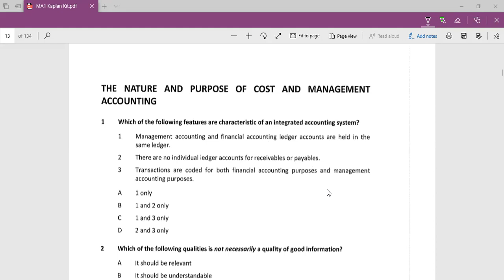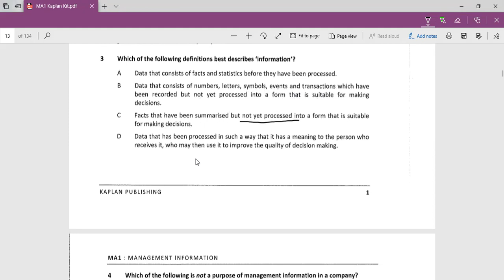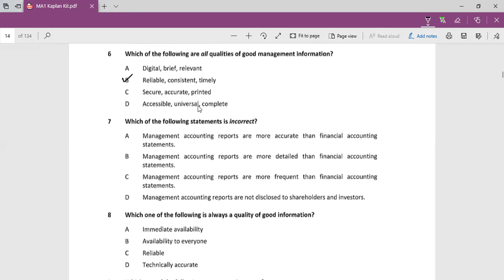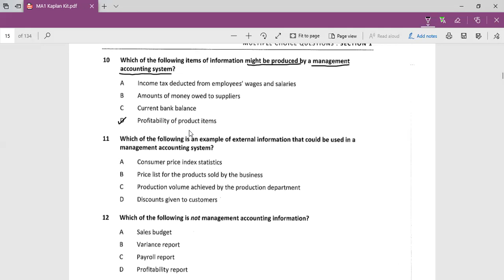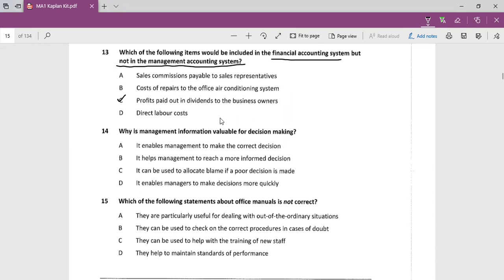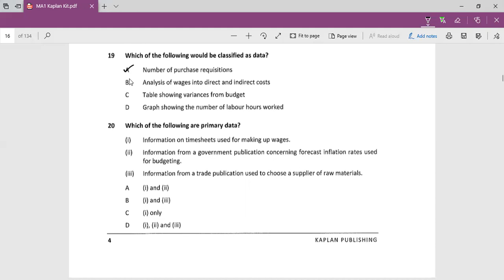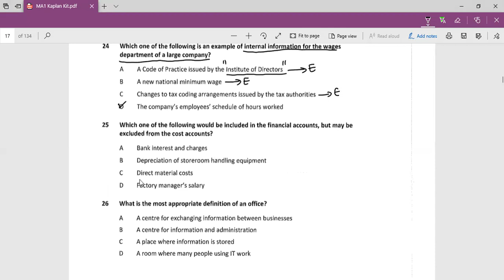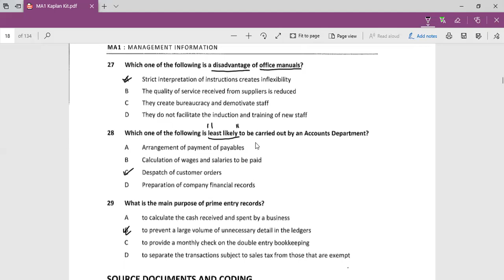ACCA MA1 - LECTURE#3 --- Exam Kit Practice